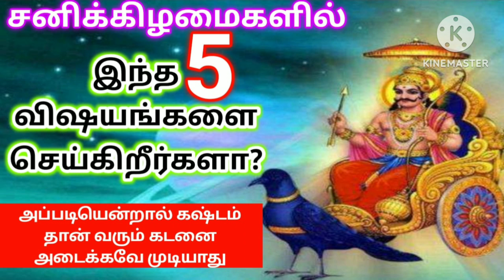சனிக்கிழமையில் இதையெல்லாம் செய்கிறீர்களா??|Aanmeegham tamilyt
Hi,